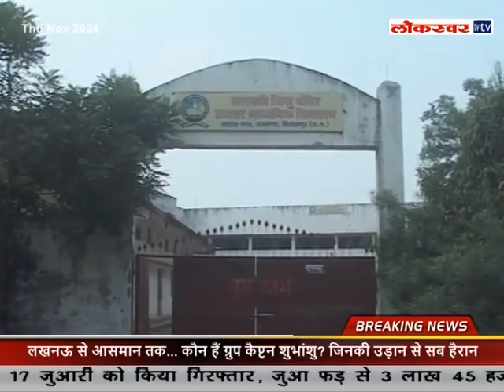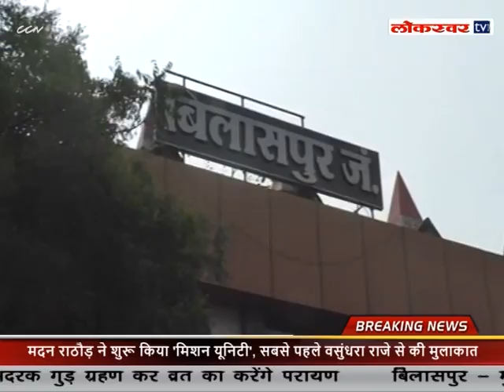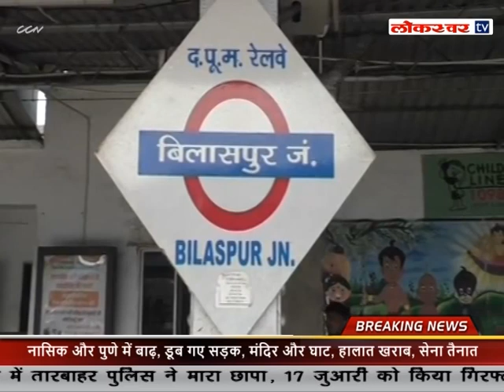NEWS 07 11 2024